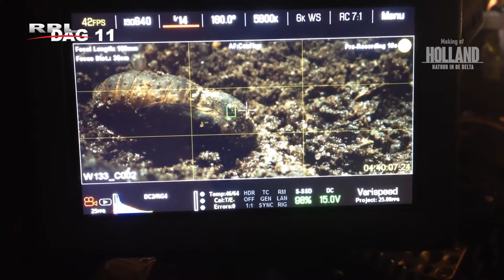RPL TV Woerden - Holland, natuur in de delta - Pimpernelblauwtje II (deel 9 van 12)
Het pimpernelblauwtje komt uit haar pop, deel 9-12
Dit is deel twee over deze vlinder. We zien de cameraman nachtbraken om de pop te zien uitkomen, waarna het diertje vrij kan fladderen